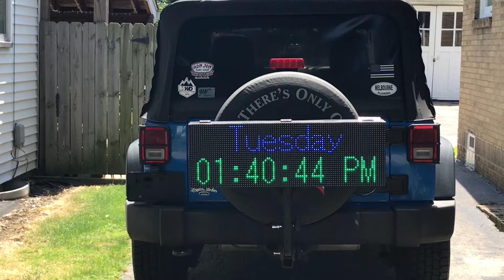hitch it led signworks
Advertising your business on the go